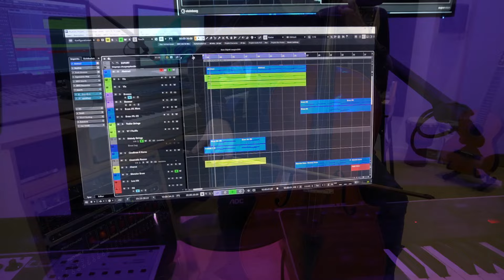Intro Filmmusik zu ARD Doku 'Geheimsache Doping - Schmutzige Spiele'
Zur ARD-Doku 'Geheimsache Doping - Schmutzige Spiele' habe ich die Filmmusik geschrieben. Dies ist die Musik für das Intro.

Wenn ich Dir helfen konnte, freue ich mich über einen virtuellen Kaffee ;-)